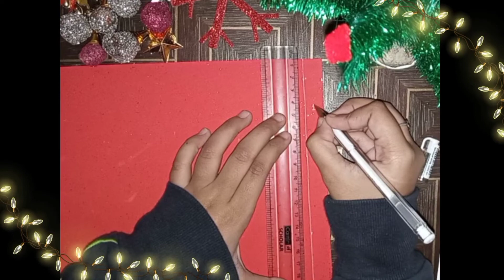Snowflakes ❄ | Merry Christmas 🎅 | Twinkle's Creation With Veer.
ik that snowflakes are of white or transparent but i wanted to try with some other color, it's just an idea u can try with any of the color